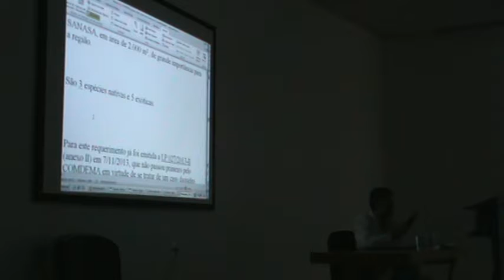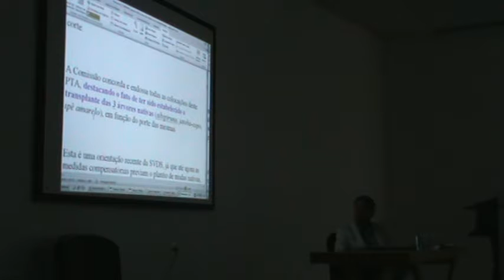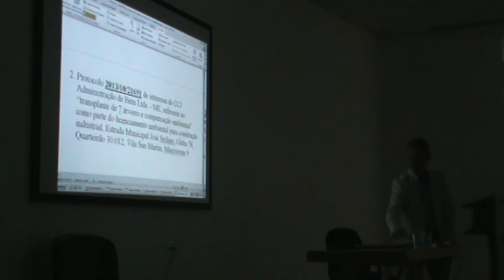Comdema 30/01/14 (15/20)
CONVOCAÇÃO PARA 143ª REUNIÃO ORDINÁRIA DO COMDEMA

Ficam os senhores Conselheiros do COMDEMA -- Conselho Municipal de Meio Ambiente, CONVOCADOS para a 143ª Reunião Ordinária a ser realizada no próximo dia 30/01/2014 (quinta-feira), com início às 14:00 horas e término às 17:00 horas, no Centro das Águas, sito na Travessa Visconde de Congonhas do Campo. Parque Jambeiro, anexo ao Centro das Águas, para deliberar sobre a seguinte
01) Aprovação da ATA da 142ª Reunião Ordinária;
02) Informes da Presidência e da Secretaria Executiva;
03) Aprovação dos recursos do PROAMB destinados ao COMDEMA;
04) Exposição dos pareceres da Comissão de Análise de Território;
05) Planejamento 2014 -- Aprovação Calendário;
06) Manifestação dos Conselheiros.

MARCOS ROBERTO BONI
Secretário Executivo do COMDEMA